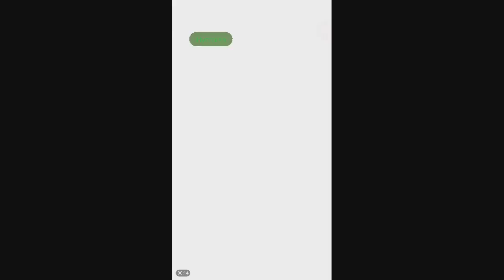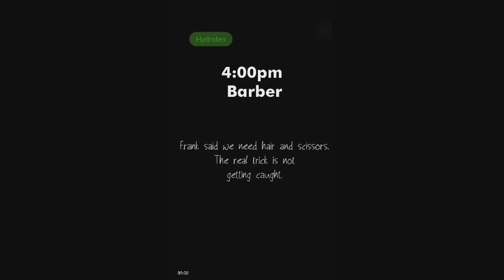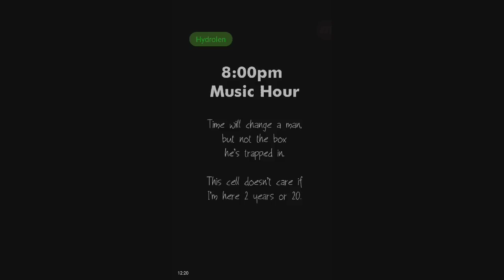This makes no sense | Escape Alcatraz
So, I had to have a hint on this one. It didnt help untilI figured it out.